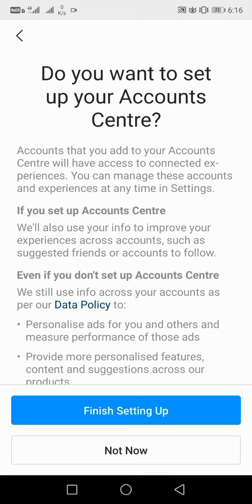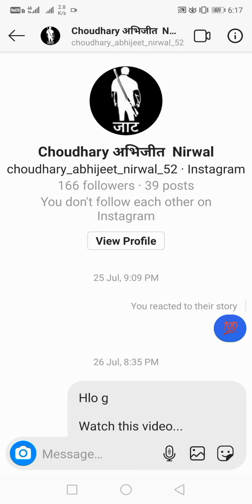How to Get New Instagram Messenger Update | 2020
Hello friends
Today I will show you how you get new Instagram messenger easily.
In new Instagram messages updates includes.
1) Cross chat between Instagram app and Instagram direct message.
2) change your DM colour theme.
Etc much more updates...

You can find the updates in Instagram settings.

How to connect Jio4G voice call to JIOFi | Setup Calling & SMS | JioFi से Direct Call कैसे करें